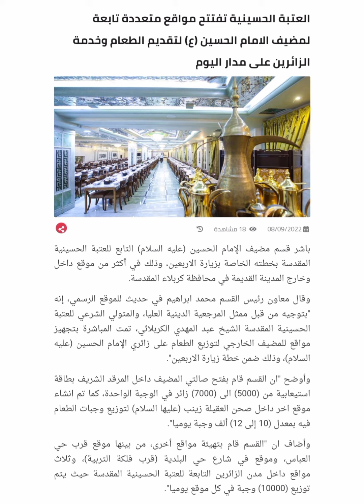استجابا لمناشدتنا العتبة الحسينية تفتح مواقع متعددة في كربلاء لتقديم الطعام للزائرين